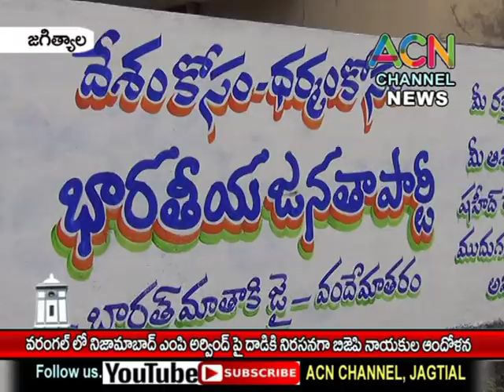జగిత్యాల జిల్లా : వరంగల్ లో నిజామాబాద్ ఎంపీ అర్వింద్ పై దాడికి నిరసనగా బిజెపి నాయకుల ఆందోళన